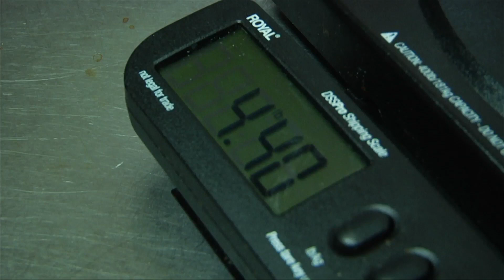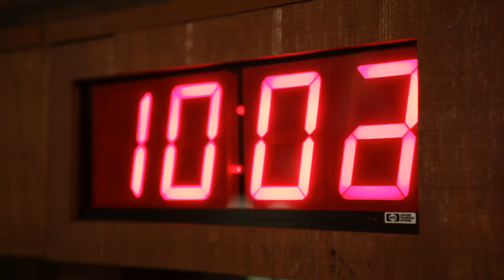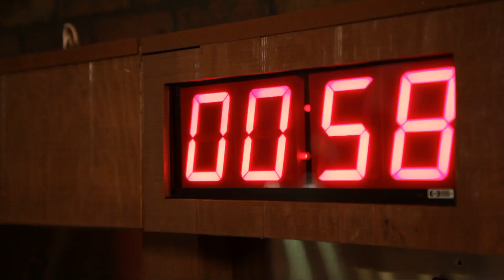Steak for days - Episode 8 - Red Bull Rock The Route 2010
Sam from Brighton, MA and Cody from Young Jesus step up to the 72 oz. monster steak-eating challenge at Amarillo's Big Texan Steak Ranch to see who gets to take the next leg of the Red Bull Rock the Route tour in the cozy Scenic Cruiser and who gets relegated to the van.